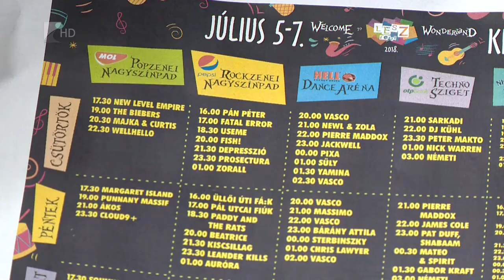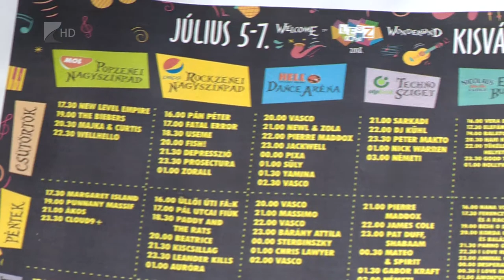Ismét LESZ Feszt - Kölcsey Tv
Valami új, valami színes, valami izgalmas. Ezt ígéri a negyedik LESZ Feszt programja Kisvárdán. A fesztivál három nap alatt hat színpadon több mint száz fellépőnek és több ezer bulizni vágyónak biztosít lehetőséget arra, hogy jól érezze magát Kelet-Magyarország egyik legnagyobb nyári rendezvényén. A fesztivált színesíti majd Ákos, Majka, Sterbinszky vagy épp a Tankcsapda koncertje.